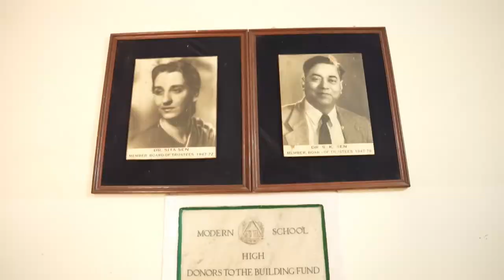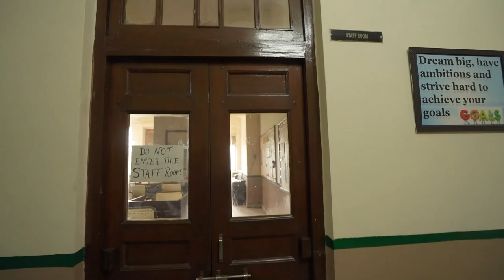अनकही Unfiltered with Shaleen ft. MLA & National Spokesperson, Raghav Chadha | Episode 6